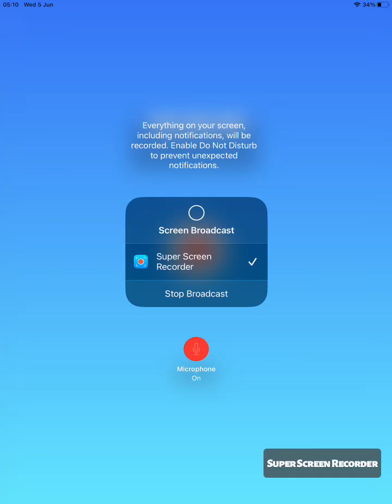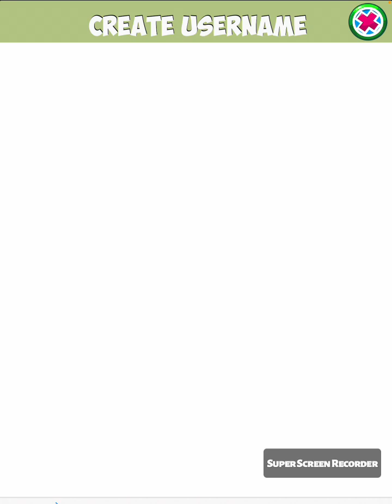World Tree - [Part:2] : a Forgotten and Loved Mobile Game - RGRD